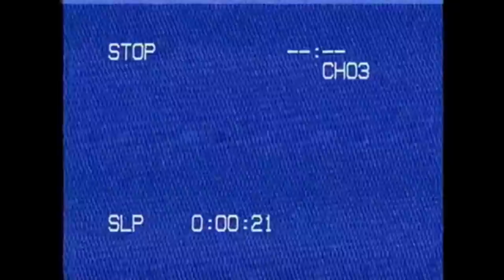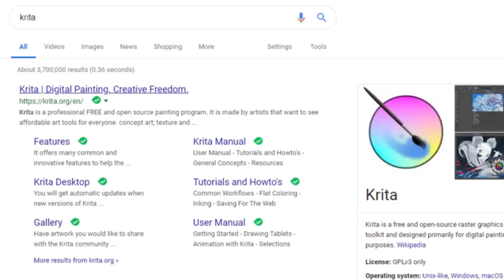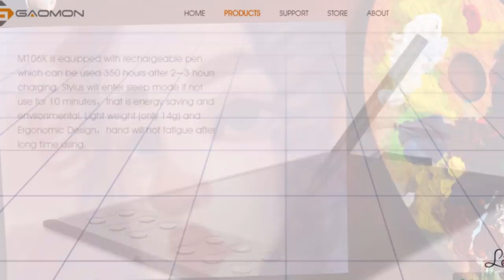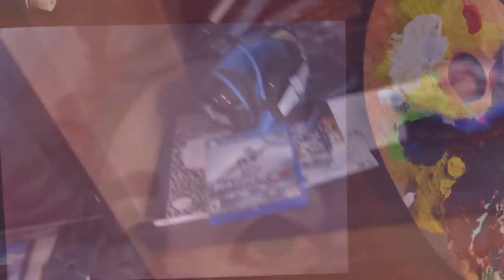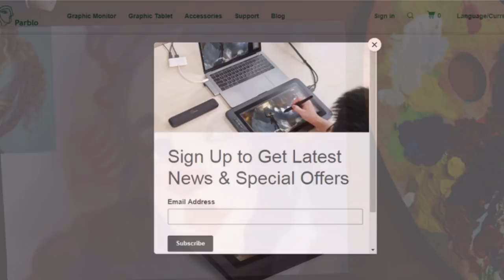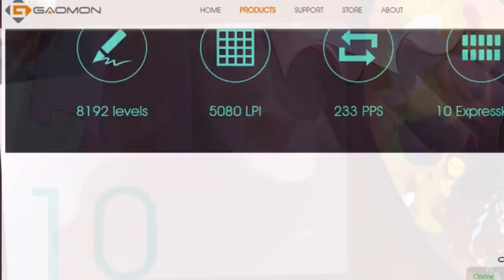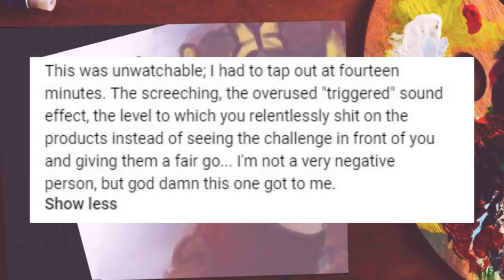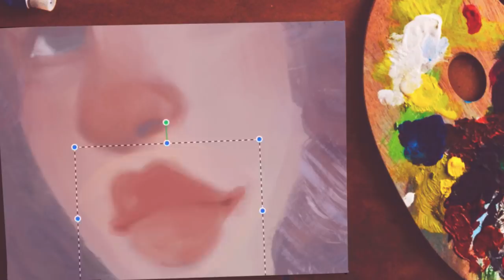UNPOPULAR ART OPINION - I HATE DRAWING TABLETS WITHOUT SCREENS + Story Time & Rant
I hate screenless drawing tablets that are screen-less
yeah pad tablets screw em
but don't worry this is a story time as well
so don't all unsubscribe at once lmao
talk about artist problems jeez

Btw I have a contest underway